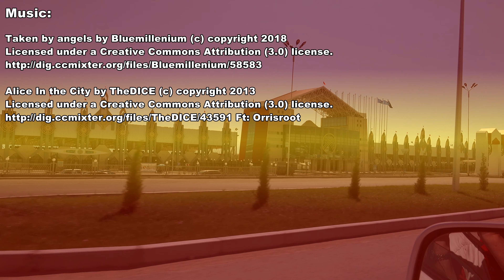From Jyrgalan to Cholpon Ata - Kyrgyzstan 4K Travel Channel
After visiting the Eki-Chat Yurt Camp in the morning, we set off after lunch to drive to the 500 km remote Bishkek, the capital of Kyrgyzstan. This article describes our journey from Jyrgalan to Cholpon-Ata, our first stop at the north coast of Issyk-Kul.
So the route leads us back to Mikhaylovka, where we turn north. In Tyup, at the easternmost tip of Issyk-Kul, we reach the northern coastal road of the lake towards the west.
Not really the lucky day of our driver is Sergej. If he had to drive the rattling way to the yurt camp already in the morning, he now has a distance of 500 km ahead of him. At first, the street is similar to a secondary road. But, you have to watch out for cattle and sheep herds.
From Tyup, the road resembles our federal highway. But it leads through many villages and is over long distances a construction site because it is expanded here. Besides the police stopped us 4 times. The first time the policemen want to take a look into the trunk and at our luggage. Presumably, they are looking for smuggled goods. The second time Sergej is cautioned for driving too fast, after checking his papers. The third time he has to pay for exceeding the speed limit and the fourth time he is cautioned because he has not switched on the lights yet at dusk.
The north side of the lake is more populated than the south side. Here the climate seems to be a bit milder and the location is unique. In the distance, the 7000 m high mountains of the Tian Shan Mountains rise behind the lake, and in the north the mountains of the Trans-Ili Alatau. In the south, you have the more beautiful nature for hiking and trekking tours.
At the entrance to Cholpon-Ata, we pass a huge modern building. It turns out to be the entrance area and the grandstand of the stadium of the World Nomad Games. This is where the opening ceremonies of the first three games took place. The games take place every two years, the next ones 2020 in Turkey.
Some competitions took place in the Kyrchyn Valley, near Semënovka. Besides to archery, horse wrestling, and Kok Boru (Dead Goat Polo) competitions, one shows a lot of Kyrgyz cultures. Craftsmanship, fashion, singing, and dancing characterize the surroundings. Another highlight in 2018 was the performance of the German pop group Dschinghis Khan.

Nachdem wir vormittags das Eki-Chat Jurtcamp besucht haben, machen wir uns mittags auf den Weg in das 500 km entfernte Bischkek, die Hauptstadt von Kirgisistan. In diesem Beitrag geht es um die Fahrt von Jyrgalan nach Tscholponata, unserem ersten Zwischenstopp, an der Nordküste des Yssykköl.
So führt uns die Route zurück nach Mikhaylovka, wo wir nach Norden abbiegen. In Tyup, an der östlichsten Spitze des Yssykköl, gelangen wir auf die nördliche Küstenstraße des Sees Richtung Westen.
Es ist nicht gerade der Glückstag unseres Fahrers Sergej. Musste er schon morgens den Rüttelweg in das Jurtcamp fahren, hat er nun eine Strecke von 500 km vor sich. Zunächst ist die Straße ähnlich zu einer Landstraße bei uns. Jedoch muss man auf Rinder und Schafherden gefasst sein.
Ab Tyup kann man die Straße mit einer Bundesstraße vergleichen. Sie führt aber durch viele Ortschaften und ist über weite Strecken eine Baustelle, da sie hier erst ausgebaut wird. Hinzu kommt, dass wir 4 mal von der Polizei gestoppt werden. Beim ersten Mal wollen die Polizisten  einen Blick in den Kofferraum und auf unser Gepäck werfen. Möglicherweise suchen sie nach Schmuggelgut. Beim zweiten Mal wird Sergej nach der Kontrolle seiner Papiere wegen zu schnell Fahrens verwarnt. Beim dritten Mal muss er wegen Geschwindigkeitsüberschreitung bezahlen und beim vierten Mal wird er verwarnt, da er in der Dämmerung das Licht noch nicht eingeschaltet hat.
Die Nordseite des Sees ist stärker besiedelt  als die Südseite. Hier scheint das Klima etwas milder zu sein und die Lage ist einzigartig. In der Ferne erheben sich hinter dem See die 7000 m hohen Berge des Tian Shan Gebirges, und im Norden die Berge des Transili-Alatau Gebirges. Im Süden hat man hingegen die schönere Natur für Wander- und Trekkingtouren.
Bei der Einfahrt in Tscholponata passieren wir ein riesiges modernes Gebäude, das sich als der Eingangsbereich und die Tribüne des Stadions der World Nomad Games herausstellt. Hier fanden die Eröffnungsfeierlichkeiten der ersten drei Spiele statt, die alle zwei Jahre veranstaltet werden.
Im Jahr 2020 sollen die nächsten Spiele in der Türkei stattfinden.
Ein Teil der Wettkämpfe fanden im Kyrchyn Valley, nahe der Ortschaft  Semënovka, statt. Neben den Wettkämpfen mit Bogenschießen, Pferderingen und Kok Boru (Dead Goat Polo) wird hier auch viel von der kirgisischen Kultur gezeigt. Handwerkskunst, Mode, Gesang und Tanz prägen das Umfeld. Ein Höhepunkt 2018 war aber auch der Auftritt der deutschen Popgruppe Dschinghis Khan.